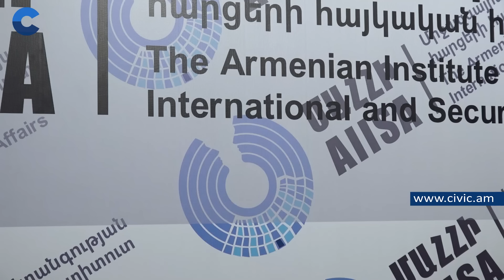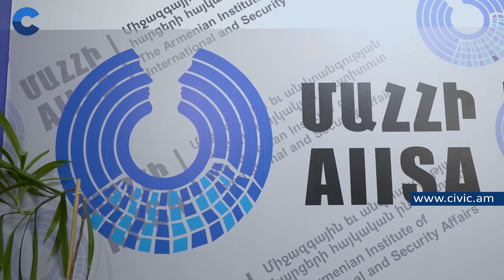Հենց Ադրբեջանն իրեն խելոք չի պահում ԱՄՆ-ն փոխում է ռազմավարական բալանսը հօգուտ Հայաստանի